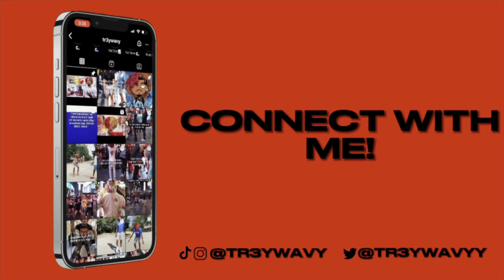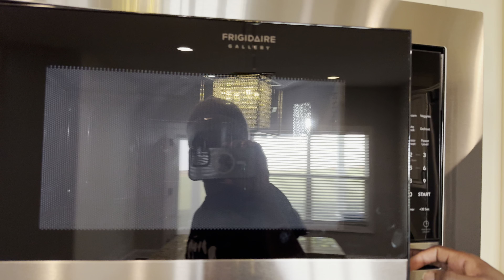I BOUGHT A $350,000 HOUSE AT 24! (House Tour)